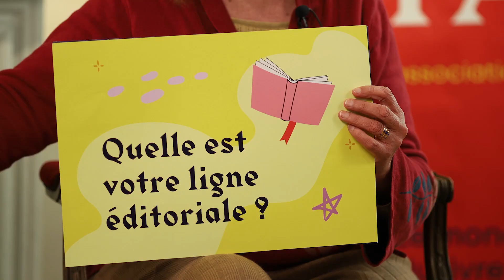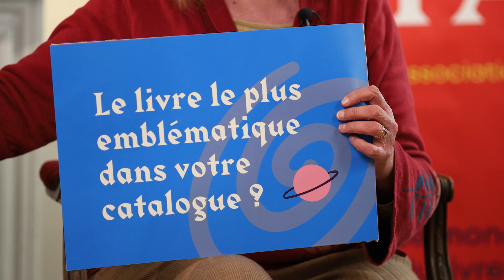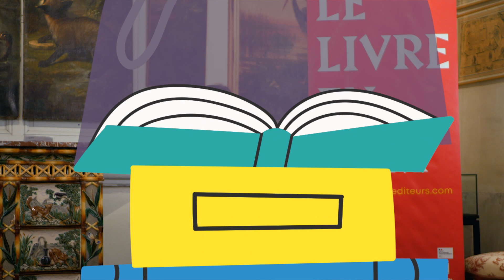Cours toujours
Cours toujours cultive une vision dynamique et littéraire du patrimoine : la maison s’attache à la fois à moissonner une mémoire – humaine, historique ou subjective – et à restituer le passé dans un présent et une narration modernes. Sous deux formes principales : les documentaires créatifs, avec les miscellanées (collection Tout ou presque, et La collection Vive) et la fiction, avec les romans de la collection La Vie rêvée des choses. Pour ses dix ans, Cours toujours ouvre sa ligne avec des titres « hors collections », romans, poésie, livres-objets.